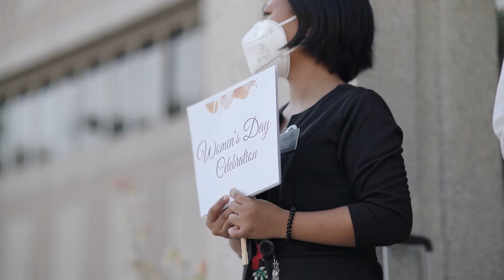INTERNATIONAL WOMEN'S DAY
The Church of Jesus Christ of Latter-day Saints together with Religions for Peace Philippines (RfP), hosted the celebration of International Women's Day 2022. The event brought together women leaders from different faith-based organizations to celebrate the gift of womanhood and friendship.

The event was held in person at the MTC Activity Center of the Church. Leaders were able to participate in discussions that explored common actions responsive to the call toward respect for human dignity, gender equality, and sustainability.

A respect for the diverse beliefs and unique contributions of all the world’s faiths is one of the hallmarks of The Church of Jesus Christ of Latter-day Saints.